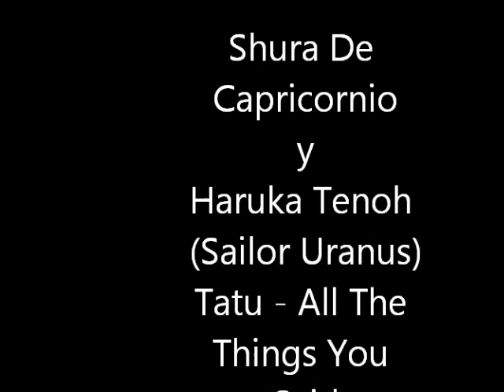Tatu - All The Things You Said (Shura y Haruka)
Este Video Se Lo Dedico A Mi Hermanito Mayor Shura De Capricornio (Simon Valenzuela)

Y Mi Cuñadita Haruka Kou Tenoh (Tere)

De Setsuna Meioh De Saga.